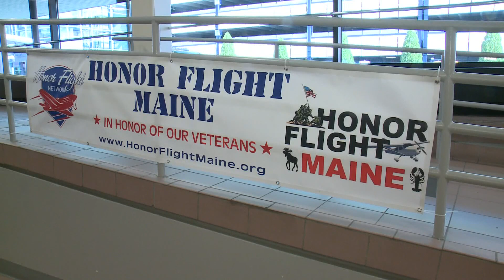Honor Flight returns in 2022, bringing veterans from Maine to DC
About 40 Maine veterans and their families are traveling to Washington, D.C. They were scheduled to depart from Maine on Friday, April 29.